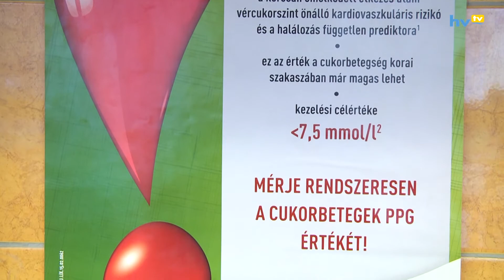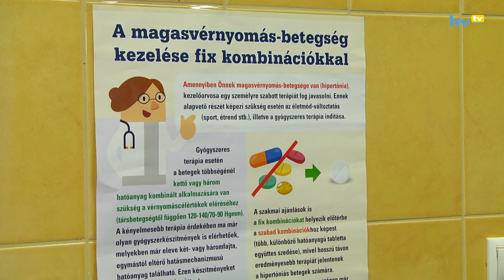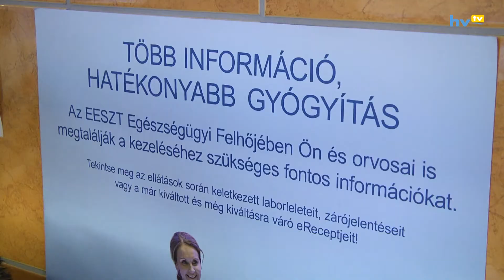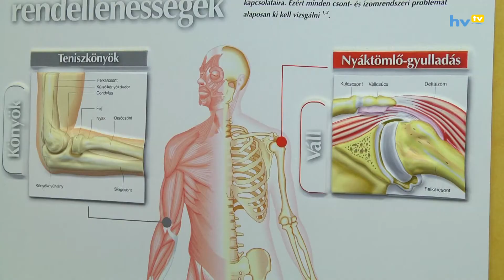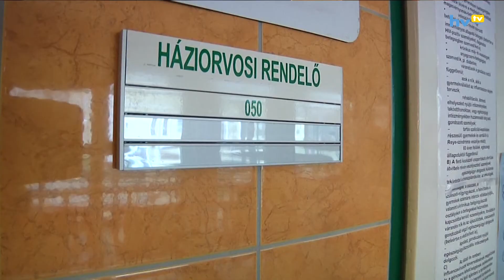Három generációval az egészségért